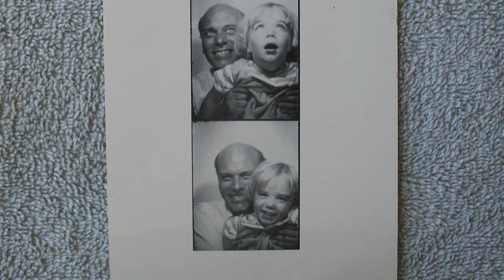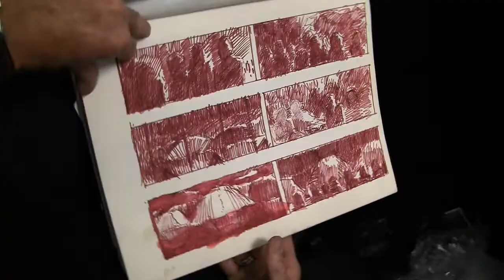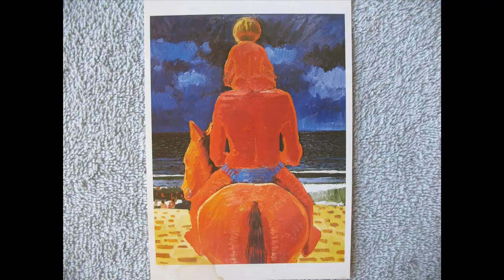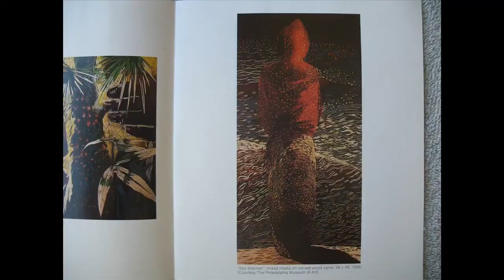08 Chuck More Talks About Frank Hyder